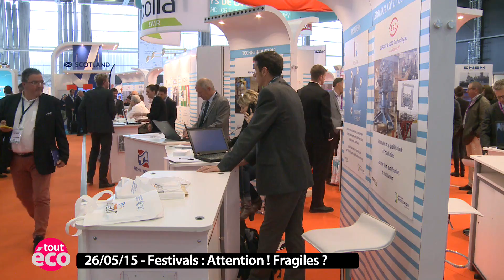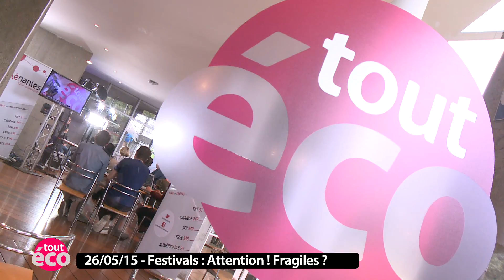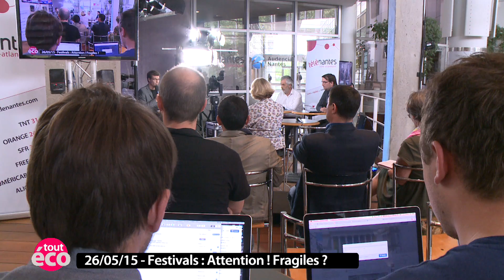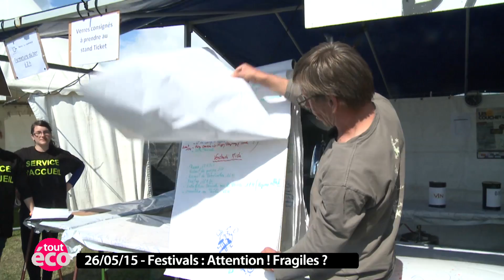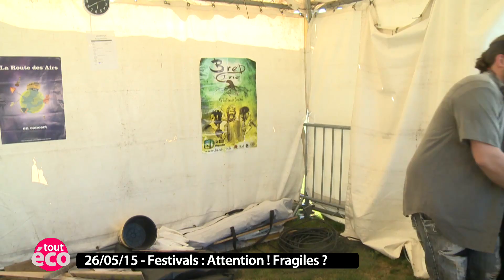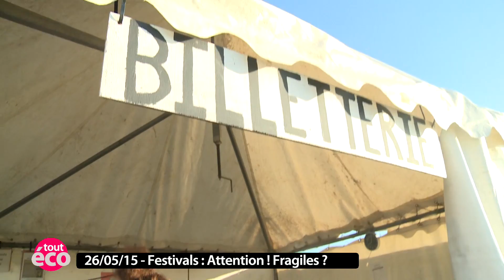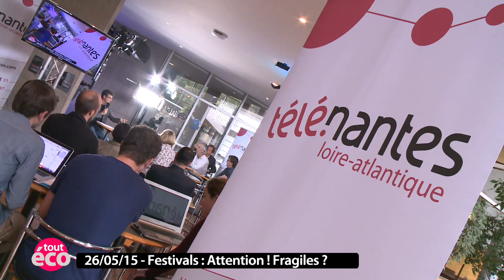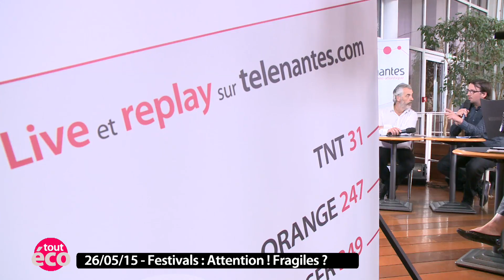Tout Eco #8 : Festivals, économie fragile ?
Dans un contexte général de baisse des subventions publiques et de suppression de nombreux événements (tous arts confondus), comment les festivals de musique arrivent à boucler leur budget ? Y a t il des modèles économiques différents ? Sur quels ressorts reposent-ils ? Quelles sont les pistes pour pérenniser ces manifestations ? Tous les acteurs de la filière jouent-ils le jeu ? Quelle programmation artistique défendre et à quel prix ?  Reportages au Hellfest à Clisson et au festival des Couchetards à St-Joachim. Invités : - Carole Le Rendu : Enseignante-chercheuse à Audencia - Vianney Marzin : Directeur du pôle régional des Musiques actuelles Pays de la Loire - Gérald Chabaud : Directeur du festival Les Escales - Simon Hadjet : Directeur de Pypo Production - Yann Bramoullé : Association Couvre-feu - Thierry Coquiller : Directeur du pôle partenariat-mécénat du Crédit Mutuel de Loire-Atlantique et du Centre-Ouest - Frédéric Jouët : Directeur général d'Exponantes